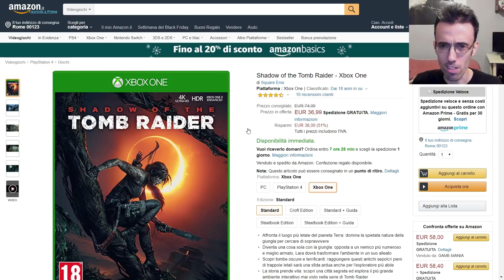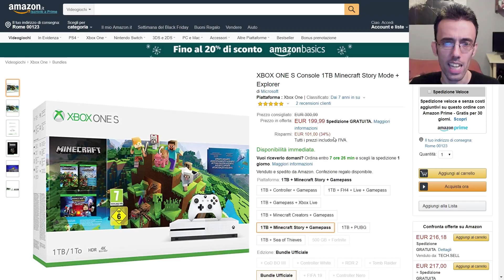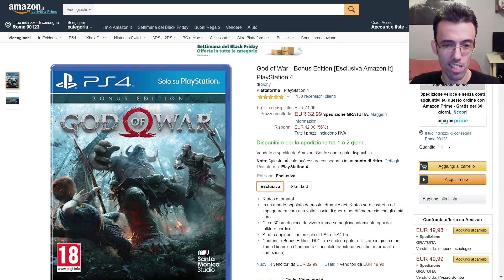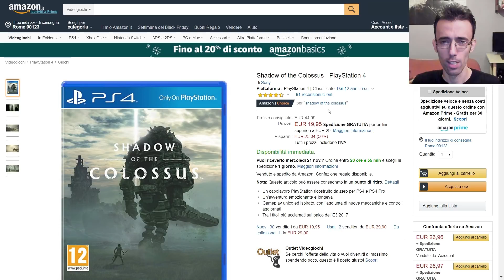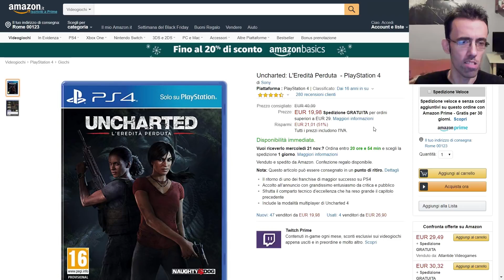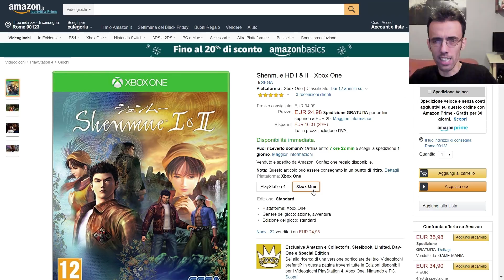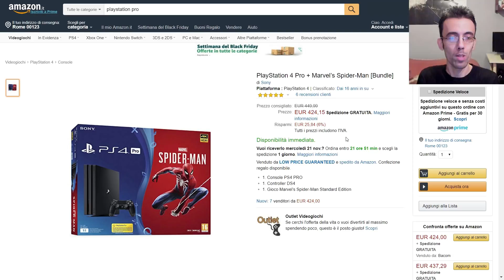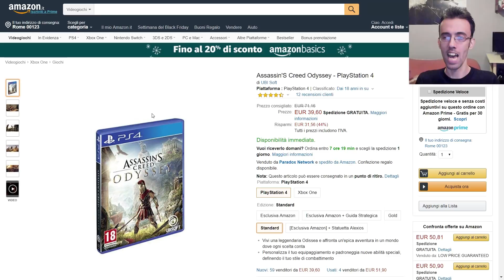BLACK FRIDAY AMAZON ► I MIGLIORI GIOCHI PS4 e XBOX IN OFFERTA